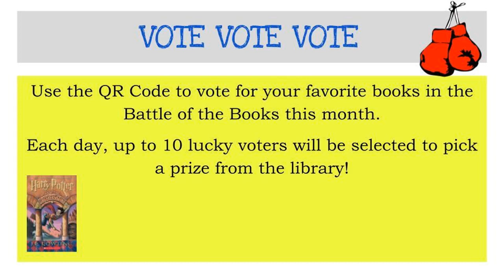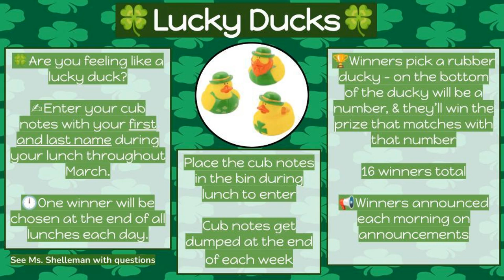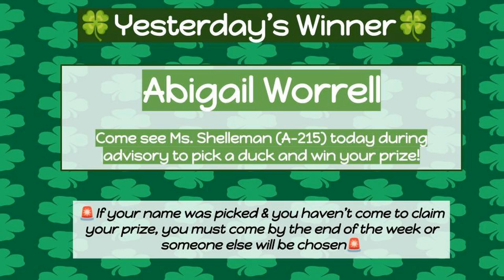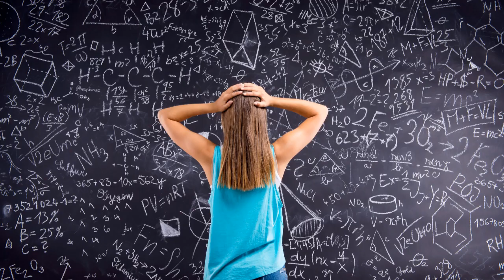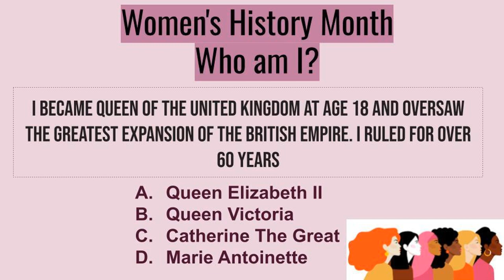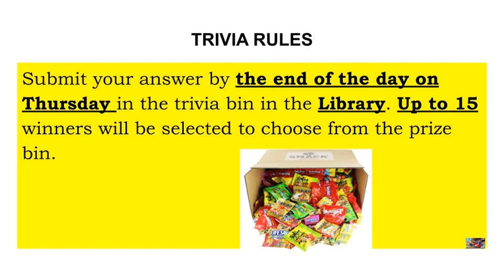March 6th Announcements